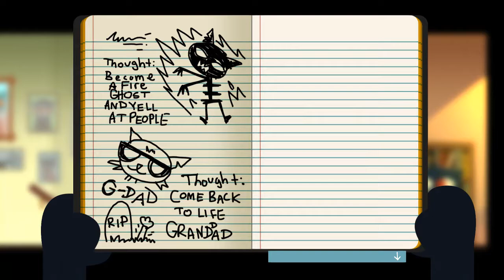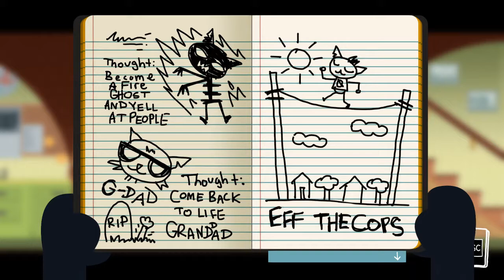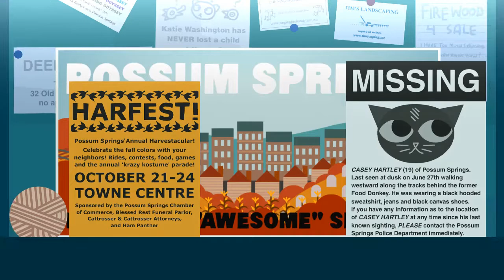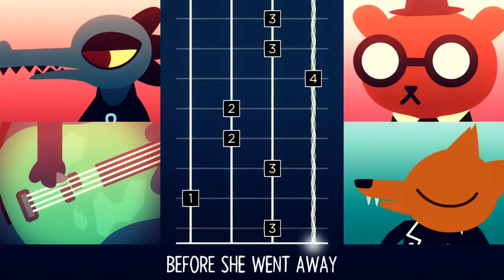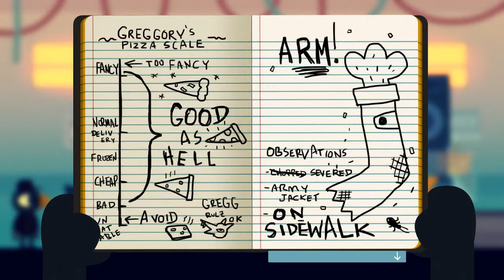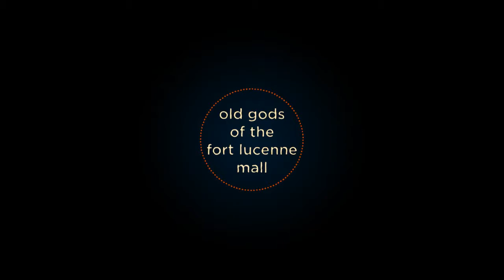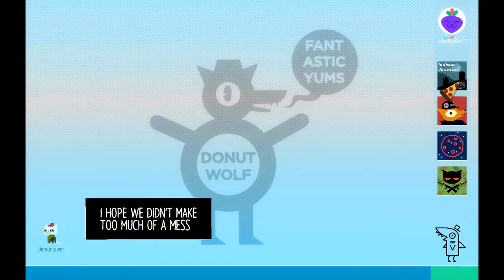Let's Play: Night in the Woods - Episode 4 [God Stevenson]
Only 6 days! Basically a record! Here's an extra-length episode, because things kept on happening and I couldn't find a good place to finish up. 70+ minutes of rambling and parkour, and maybe some other stuff too.

This game is getting real. I think there might be more to this than just a walking breakdown reconnecting with old friends.

I'm still bad at the bass minigame.